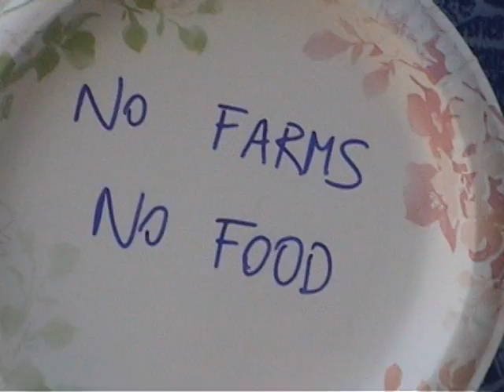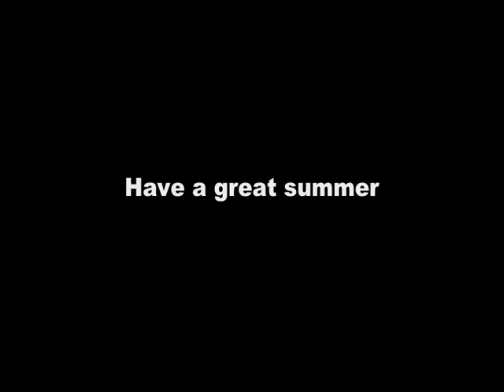Crop Damage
The original song was "Brain Damage" by Pink Floyd.

Here are our lyrics:

Invasive species on the crops
Destroying crops and changing food chains
Got to get the pests off the crops.

The invasive species eat my crops
The invasive species kill my crops
It's hard for me to kill them dead away
And everyday I keep on finding more.

And if I can't spray pesticides anymore
And if they keep on eating my food
And if I leave my farm then you will starve too
So I'll hang around and try and feed you.

I have an edge on the pests
I've found a way to kill the pests
Crop rotation is the way to go
I'll rearrange the crops 'til they leave.

Now most are gone
But some haven't given up
Something's happening to them
Glad it's not me.

Pheromones are driving them away
They call for mates but no one seems to hear
So then their populations really start to shrink
So I'll hang around to try and feed you.